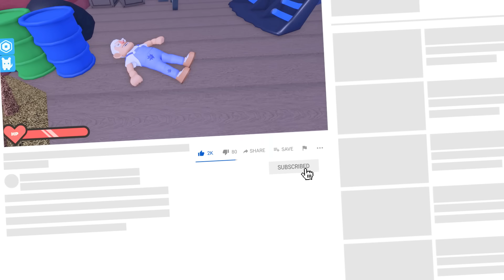ПОБЕГ ОТ ДЕДУШКИ в ROBLOX!